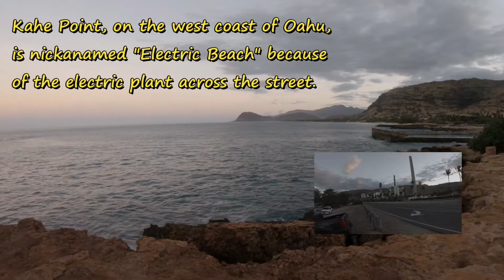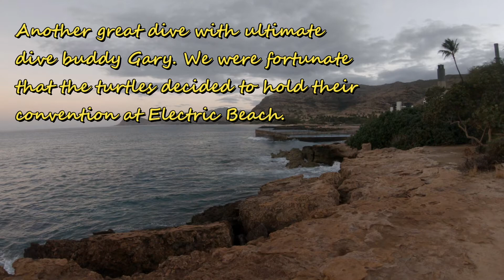Turtlemania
Turtles, turtles, turtles!  Loads of them on a recent west Oahu dive.